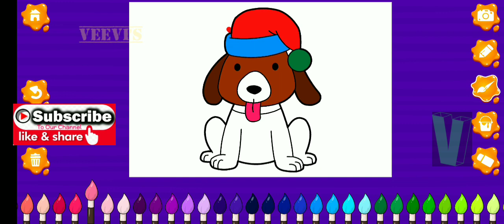🌈coloring 🦮to 🐕‍🦺puppy 🐕